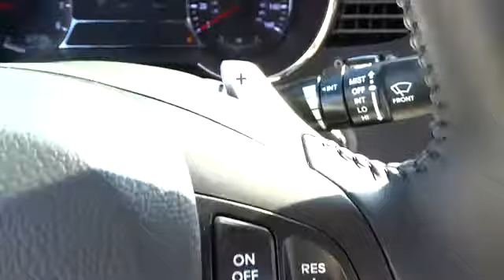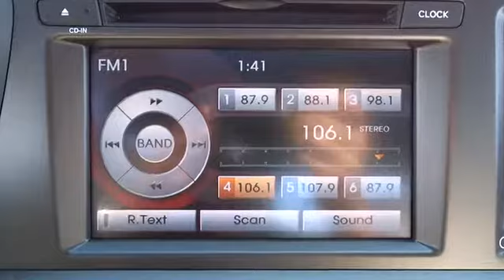2013 Kia Optima Corpus Christi, Victoria, San Antonio, Rio Grande Valley, Laredo, TX K2018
2013 Kia Optima  - Stock#: K201845 - VIN#: 5XXGR4A61DG201845

6802 S. Padre Island Drive